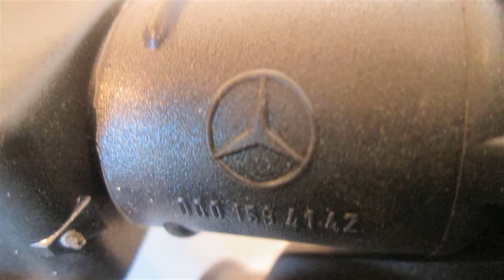1999 Mercedes S420 Ignition Coil 0001587203 - mbiparts.com Used OEM Mercedes Parts - Dismantl... OEM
1999 Mercedes S420 Ignition Coil 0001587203 - mbiparts.com OEM
You can buy the product featured in this video by clicking: